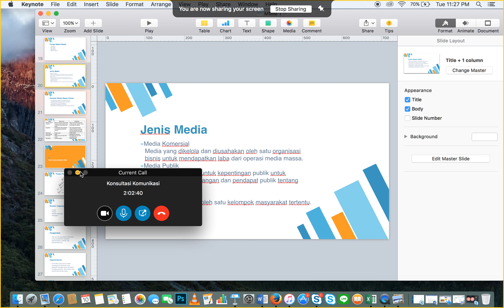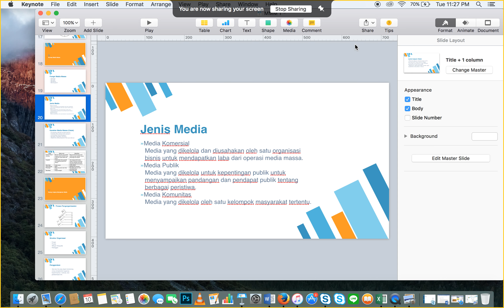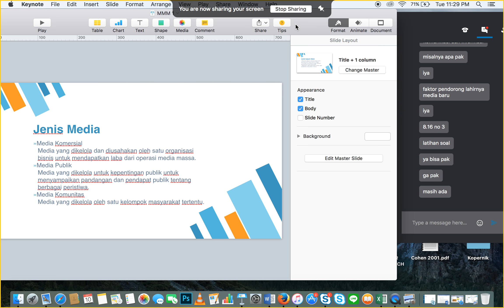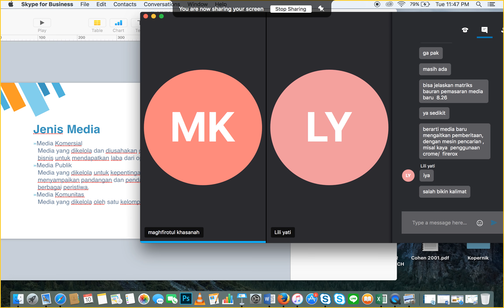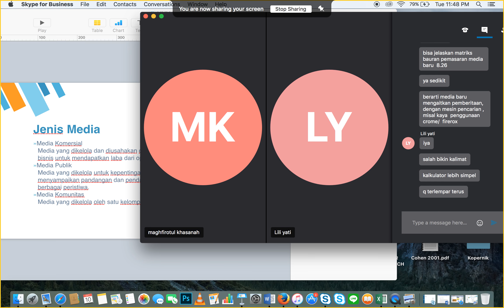2017 2 Manajemen Media Massa UTT OL6 10102017 3